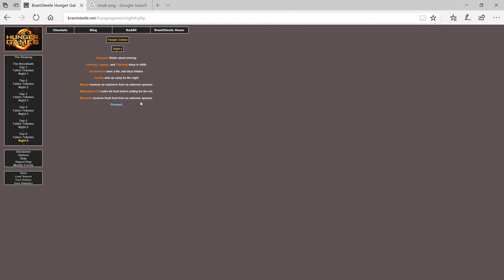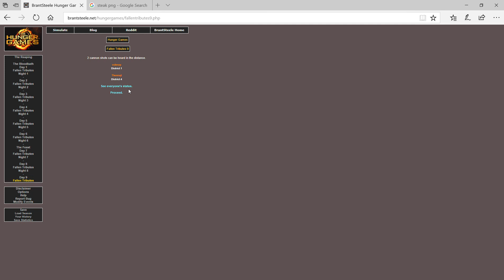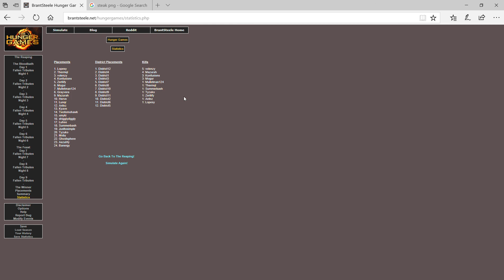Hunger Games Randomizer #1 xmyki's steak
Teams:
Dist 1: Boneless Steak: Volenzy, xMyki
Dist 2: Rejected MInemen Club: Moby, Shiggly
Dist 3: Not Warm: Konfusions, Mulletman124
DIst 4: Burnt Toast: Thermql, Summerbash
Dist 5: 47 More Wtaps: Aezuhfy, Tyzuko
Dist 6: Fuck Me Lizofo: Justtosimple, Luhso
Dist 7: 2nd Place: Zertiify, Mogur
DIst 8: Quiet Assassins: Grayvera, Herve
Dist 9: Ants in my pants: Antnz, Twotomohawk
Dist 10: Taliban: Banergy, Mazurah
DIst 11: Number Juan: Ghostsphere, Kyavn
Dist 12: Allstars UHC: Lopesy, Lunqr